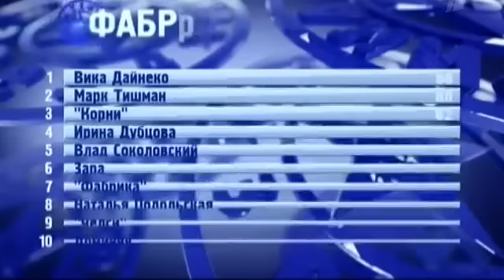ИРИНА ДУБЦОВА - ПОМОГИ МНЕ. ФАБРИКА ЗВЕЗД. ВОЗВРАЩЕНИЕ.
ПЕВИЦА, ПОЭТ И КОМПОЗИТОР ИРИНА ДУБЦОВА